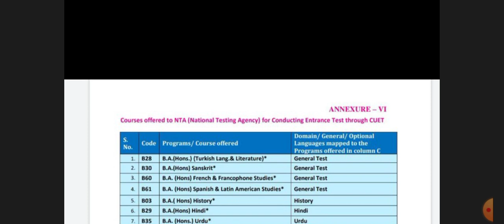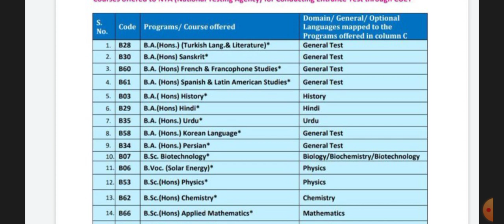Jamia Cuet Courses List 2023|Jamia Cuet masters course#jamiacuet#cuet#cuet2023#nta#ntacuet#jamia